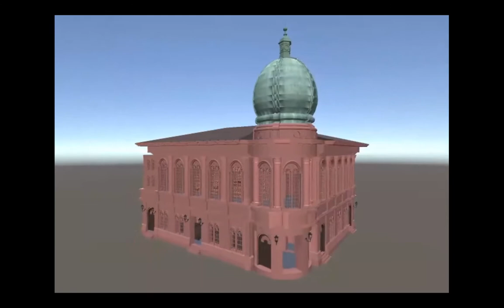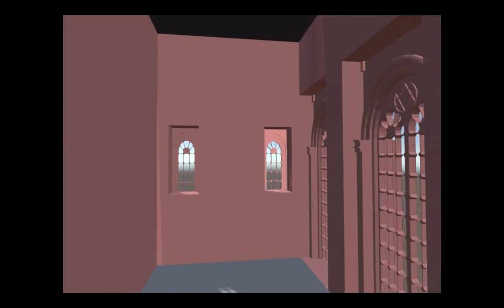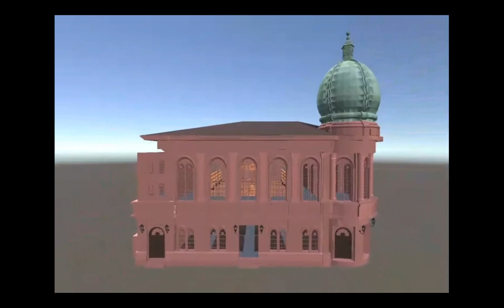Digital reconstruction of the former Börneplatz Synagogue in Frankfurt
(c) by Duc Tran Le, Jenny Ha Vi Le, Yujin Jenny So, Giuseppe Abrami and Alexander Mehler